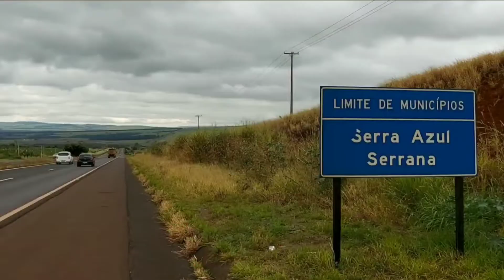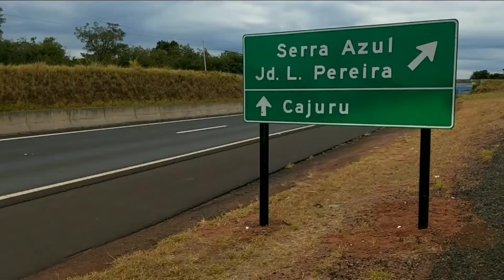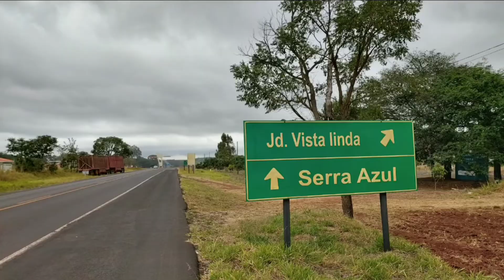#13 Viagem a Pé Rib. Preto / Serrana / Serra Azul - SP EP. 3/3